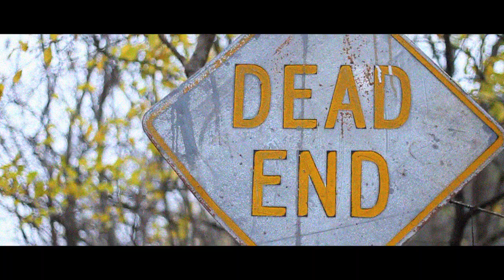Witch Hunt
Another Cosper Kids Short, shot impromptu over Thanksgiving near Cosper Ranch.